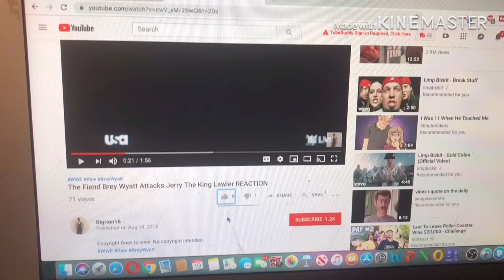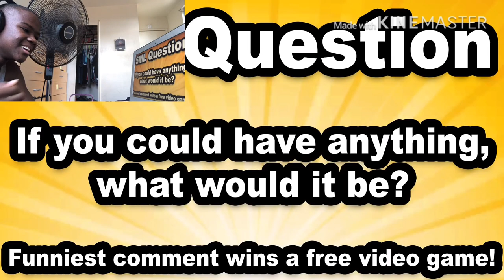SML Movie: Mr. Goodman's Credit Card! REACTION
my linke to the razer website. anyway purchases made through here, i will get a cut of it. original video
sml movie # goodman jeffy mario link to razor website, any purchase made through link i will get a cut of